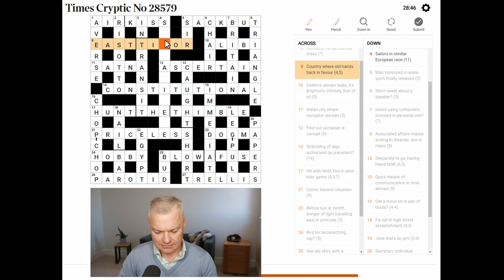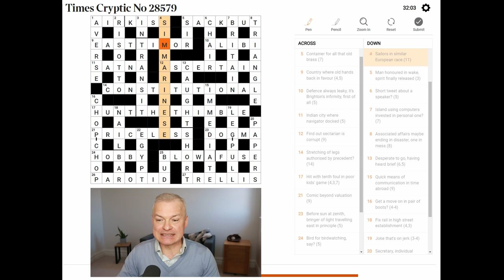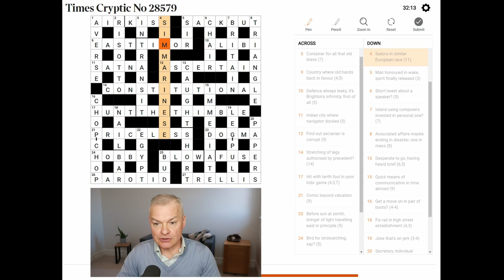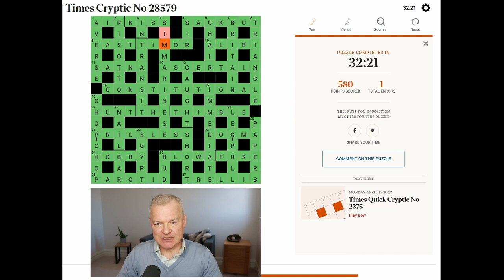Solving Cryptic Crosswords: A Comprehensive Guide to the Times Puzzle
Live solve of Times Cryptic Crossword published 17 April 2023